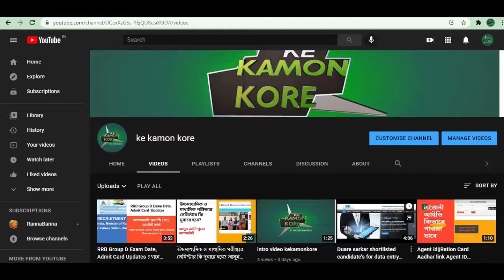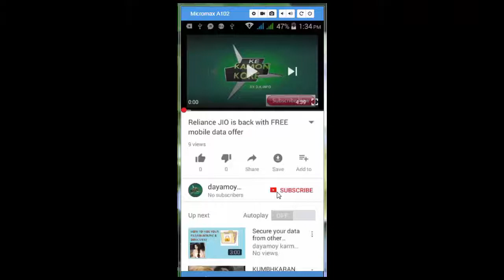Lakhi bhander form fill up|| Local Train || Duare Sarkar|| update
এখানে লক্ষী ভান্ডার সম্বন্ধে , লক ডাউন,লোকাল ট্রেন,কোবিদ বিধি নিয়ে মাননীয় মমতা বন্ধোপাধ্যা আমাদের কিছু বলেছে সেটাই আজ আপডেট দিলাম